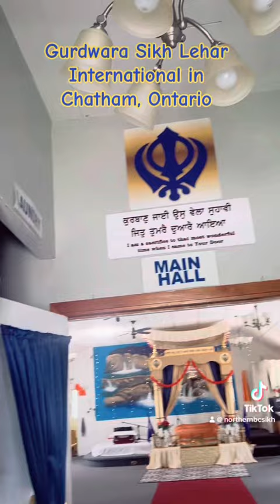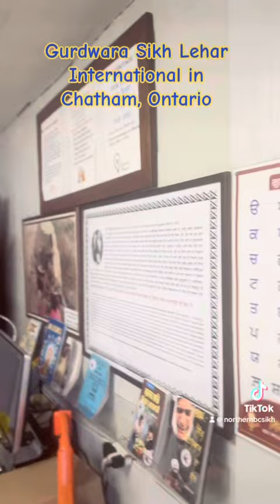Gurdwara Sikh Lehar in Chatham, Ontario